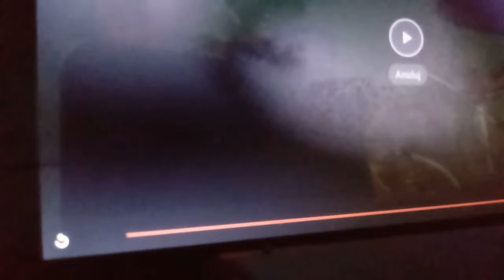Post roc i moje wrarzenia.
UPRZEJIMIE PROSZĘ I ZARAZEM DZIĘKUJĘ
BARDZO MI MIŁO SERDECZNIE DZIĘKUJĘ WSZTKIM OGLADAJACYM ZA ICH POŚWIĘCONY CZAS .